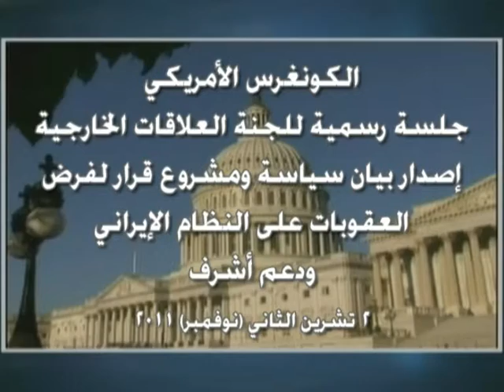الكونغرس الأمريكي دعم أشرف